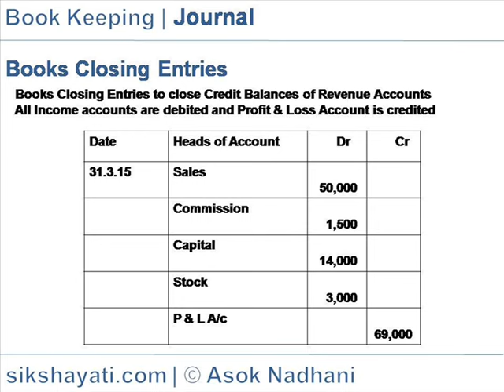journal entries for financial year book closing |Year end closing entries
This video explains journal entries for financial year book closing
For more details, click on the following links